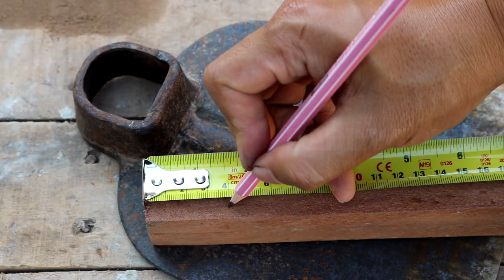เคล็ดลับใส่ด้ามจอบด้วยหนังสติ๊กแน่นๆ ไม่หลวม ไม่หลุด(Hoe)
ใส่ด้ามจอบใหม่แน่นๆ ไม่หลวม ไม่หลุด โดยไม่ต้องใช้ยางในรองหัว แต่ใช้ยางหนังสติ๊กแทนครับ ผมลงคลิปทุกวัน ฝาก กดไลค์ กดแชร์ กดติดตาม  และกดกระดิ่งให้ด้วยนะครับ.

อย่าลืมเข้าไปดูคลิปอื่นๆ ในช่อง